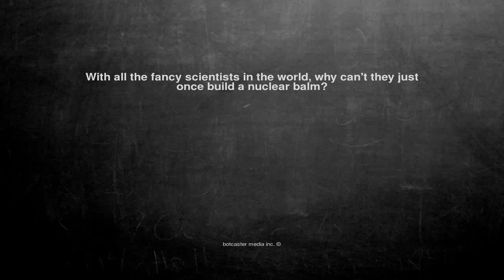Ok, here is the joke. With all the fancy s...